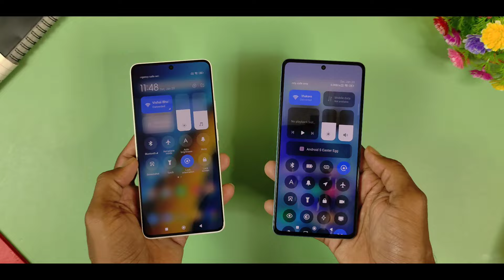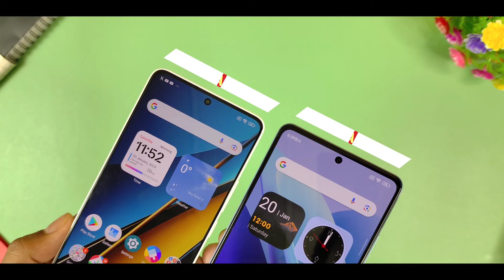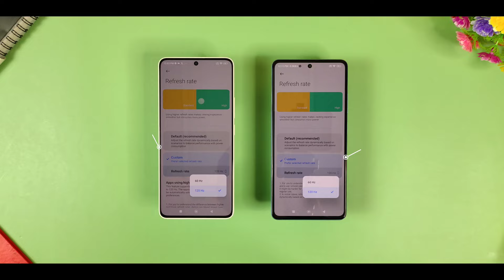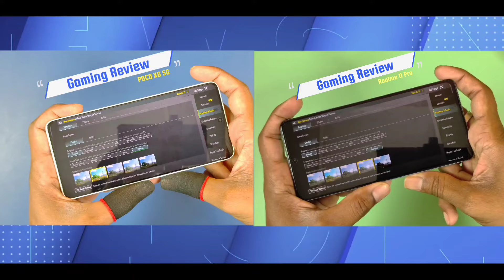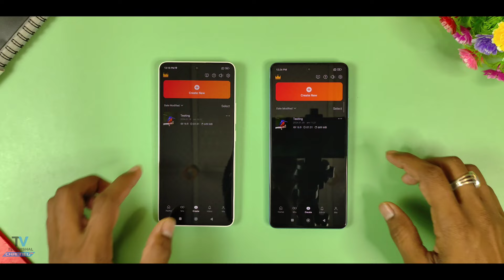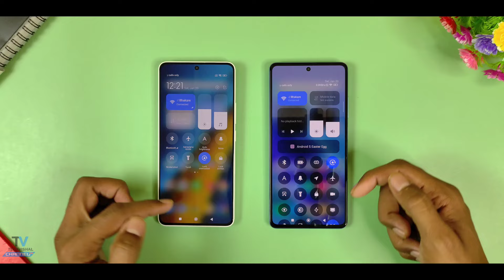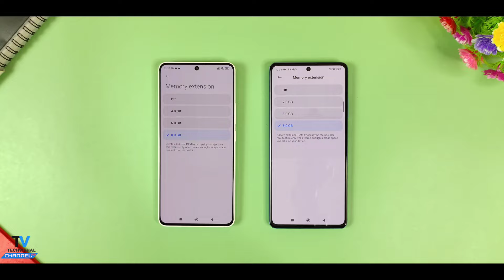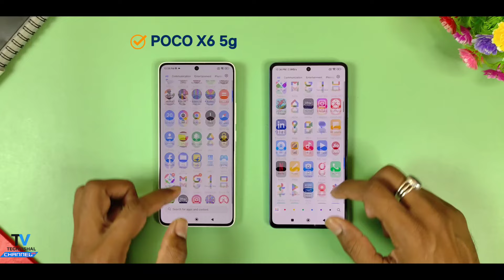POCO X6 5g vs POCO X5 Pro 5g Camera Test, Speed Test Which is FASTER? | Poco X6 5g Review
POCO X6 5g vs Poco X5 Pro 5g Speed test Comparison Display test, Camera test review All Details in Hindi.
So Friends in this video i tell you Poco X5 Pro 5g vs Poco X6 5g speed test, Bgmi Test Comparison of Price in India and Display, Battery test & Speed Test Gaming Performance All Details in Hindi.

00:22 Poco X6 5g vs Poco X5 Pro 5g
01:08 Poco X6 5g vs Poco X5 Pro 5g Camera Test
03:36 Poco X6 5g vs Poco X5 Pro 5g Display Test
04:44 Poco X6 5g vs Poco X5 Pro 5g Bgmi Gaming Test
05:52 Poco X6 5g vs Poco X5 Pro 5g Speed Test
08:52 Poco X6 5g Review

            Techvishal VSB
🔺Tips:-